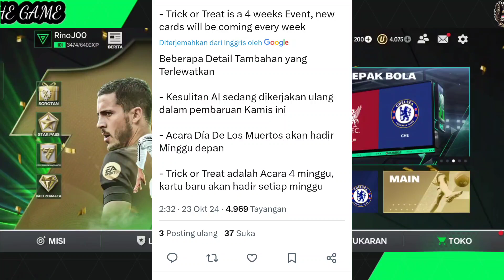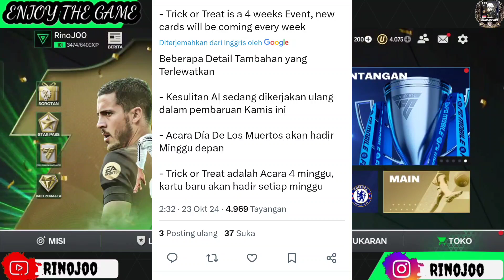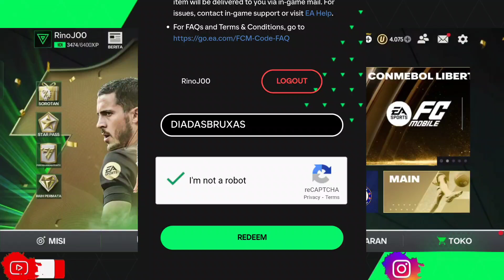REAL GRATIS OVR 99-103!! RECAP STREAMING EVENT TRICK OR TREAT, PEMAIN POTM & CODE REDEEM TERBARU!!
DAN DIFOLLOW JUGA YAA GUYS 😅

FC MOBILE 24 DOWNLOAD
FC MOBILE 24 ANDROID
FC MOBILE 24 ULTRA GRAPHISH MODE
FC MOBILE 24 INDONESIA
FC MOBILE TIPS AND TRIK
FC MOBILE TERBARU
FC MOBILE TRAILER
FC MOBILE TUTORIAL
FC MOBILE EVENT
FC MOBILE EXE
FC MOBILE EDIT
FC MOBILE EVENT TERBARU
FC MOBILE EROR

 Euro Pack Opening In FC Mobile 24
UTOTS Funny Pack Opening
Copa America Funny Pack Opening
Hall of legends pack opening
Top 50 Market Pick
Top Event Pick
Retro stars ronaldo
Retro stars pack opening
Fc mobile beta

FC MOBILE 24 MESSI
HOW TO GET MESSI in FC MOBILE 24
FC MOBILE 24 BEST PLAYERS

FC MOBILE 24 NEYMAR
FC MOBILE 22
HOW TO GET COINS FC MOBILE
HOW TO GET FREE FC POINTS FC MOBILE
FC MOBILE
FC MOBILE  TEAM UPGRADE
FC MOBILE H2H TIPS & GAMEPLAY
FC MOBILE
HOW TO FAST UPGRADE TEAMS
HOW TO GET  FC POINTS IN FC MOBILE

HOW TO GET FREE GEMS IN FC MOBILE
FC MOBILE  SBC / EXCHANGES
FC MOBILE ICONS
TOP 10 FASTEST PLAYERS IN FC MOBILE
FC MOBILE  24 ARGENTINA SQUAD BUILDER
FC MOBILE 24 NEW EVENT
FIFA MOBILE FC MOBILE

FC 24
Maradona in fc mobile

messi
Ronaldo
neymar
how to get messi in fc mobile
best fc mobile team
how to sell untradeable cards fc mobile
best gk fc mobile
exchange fc mobile
exchange investment in fc mobile
tots fc mobile
toty fc mobile
 fc mobile ronaldo
best fc mobile team under 10 million